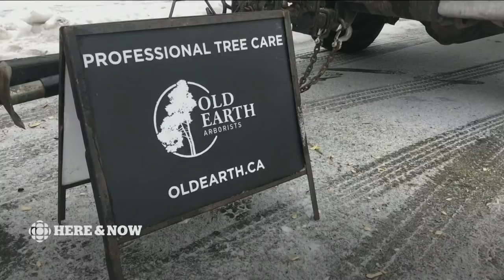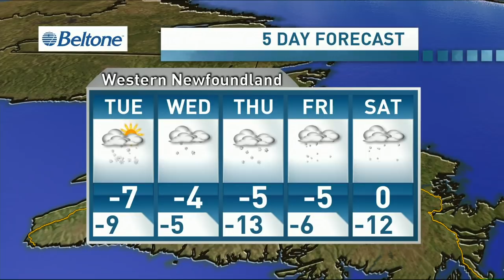Here & Now Monday, January 6, 2020